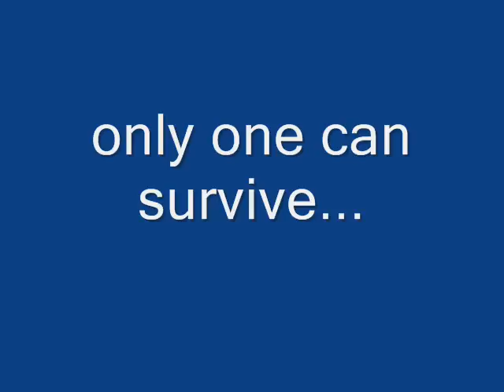Battleship by Nimby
Nimby's trailer for the Let's Play Wanking Session 2011.